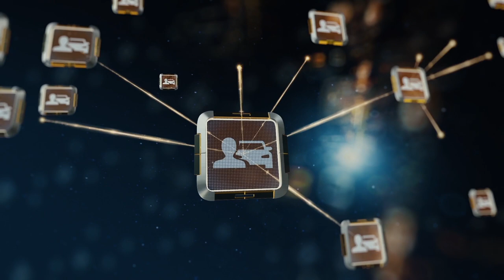3D Corporate Presentation for GFUsa | Animated Corporate Video | Corporate Videos Production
Corporate presentation is perfect to tell the wide audience about your company, project or product. Video presentation with 3D-effects and motion graphics can impress both Internet users and offline audience. Corporate presentation can be used can be used in online advertising, for the exhibitions, for the e-mail newsletters, social networks and many more. Order video presentation for your busines to look modern and competitive in digital age